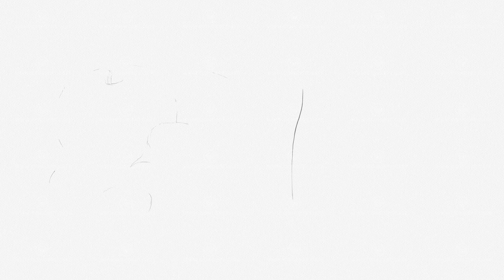A set of Red Apple animation for video editing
A set of animation for use in video editing. Individual animations of the drawing appearance are made on the alpha channel, they can be used on any background. The last animated card on white paper shows useful properties.